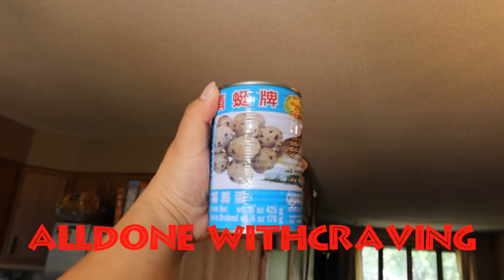Spicy Noodle Pot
Hi, everyone! today we were craving spicy noodles on a hotpot so we got some spicy noodles. My little sister will be joining me as a special guest eating with me.